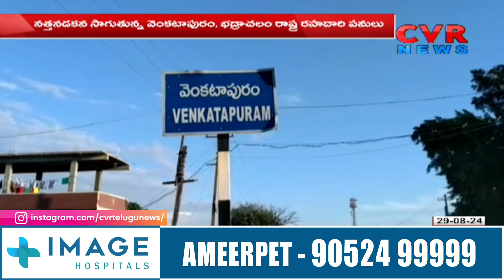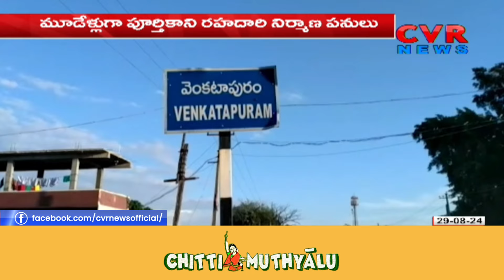మూడేళ్ళయినా 30కి.మీ రోడ్లు కూడా వేయలేకపోయారు |venkatapuram|CVR NEWS